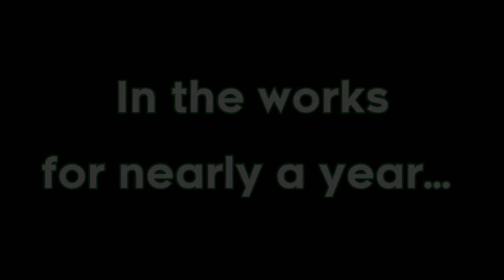Frogeline Community Collab Update Trailer | June 2022 Celeste Direct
Frogeline Community Collab is coming soon!
If you want to join the project, dm CaptnCav#5622